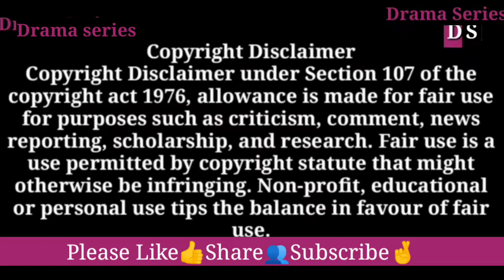Flirty college boy bet with his friends that he will kiss that villager girl within one day|Part 6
Hi

He becomes romantic seeing his future wife like this😘|Revange Marriage Love Story|

Drama Series